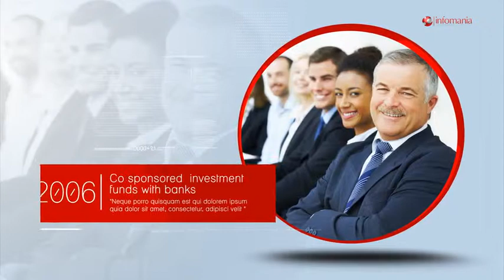Corporate History | After Effects template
Last Update: 25 September 15
Created: 25 September 15
After Effects Version: CS5.5, CS5, CS4, CS3, 7.0
Length: 1:25
Resolution: 1920x1080
File Size: 5.98MB
Media Placeholders: 17
Text Placeholders: 18
Category: (video-displays)

Description: Project Features After Effects CS5 .5,  CS6 Compatible Full HD (1920x1080) 17image video placeholders 1:25 min. Duration easy to customize no plugins required completely adaptable well structured Image, videos and Music used in the preview is not included. AWESOME MUSIC AND SOUNDS CAN BE FOUND HERE Music :...